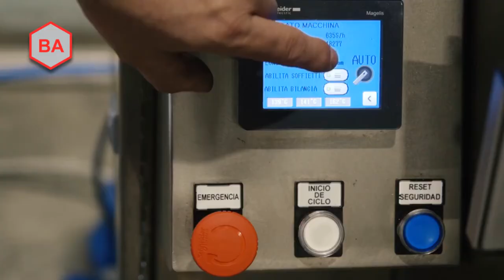MF 50 Vertical Packaging Machine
Small vertical packaging machine for small formats. Ideal for medium-high production.

The MF 50 vertical packaging machine is designed for packaging small formats of a wide range of products. The bag is created starting from a reel of flat sheet while the hermetic closure of the bag is performed by two hot sealing bars.

Even though it is the smallest in the range, this automatic packaging machine embodies all of the technology of the larger packaging machines.

Versatile, compact and fast, the MF 50 packaging machine adapts to an enormous variety of applications. It can be used in the foodstuff sector as in the chemical and pharmaceutical industries. The packaging machine is available in various versions according to the products to be handled:

MF 50/S for solid granular and non-granular products (pet-food, confectionery products, snacks, legumes, nuts.)
MF 50/L for liquid products, products, products in brine.
MF 50/N for packaging in modified atmosphere.

The MF 50 vertical packaging machine cannot only make pillow type bags but also block bottom bags, which are highly demanded by the food industry.